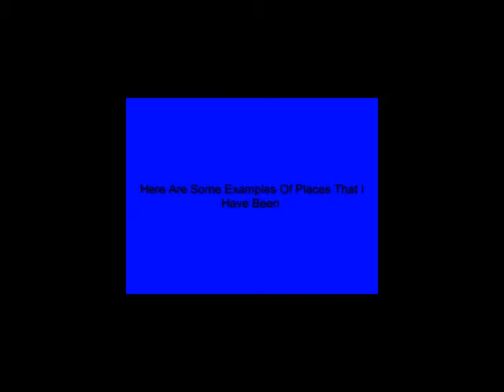Lifestyle Marketing- How are you Living?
Info about life! Watch this video now!